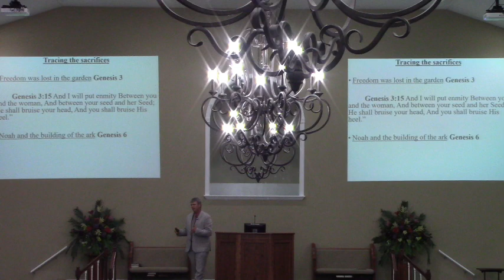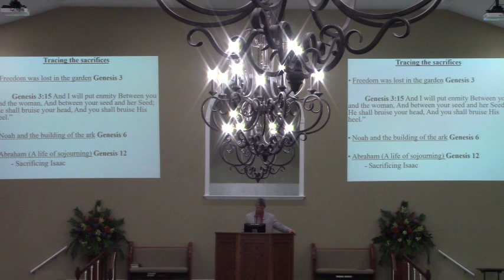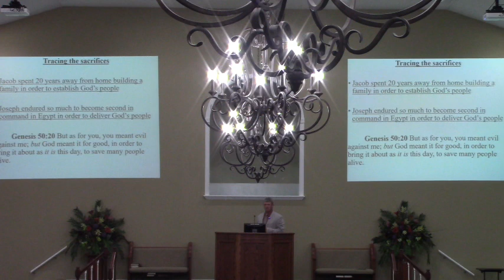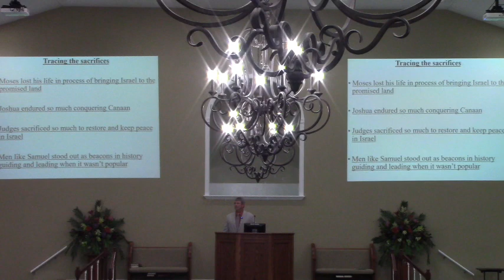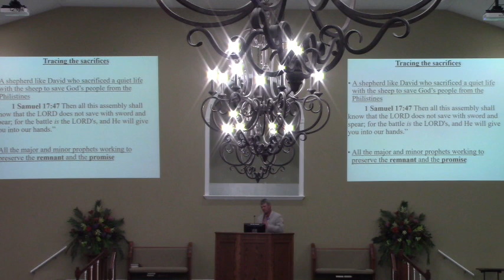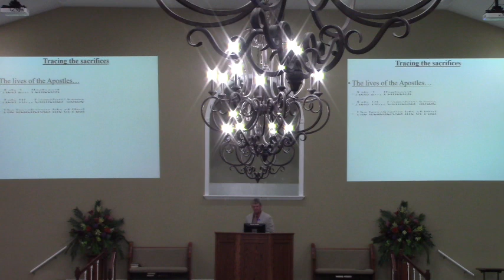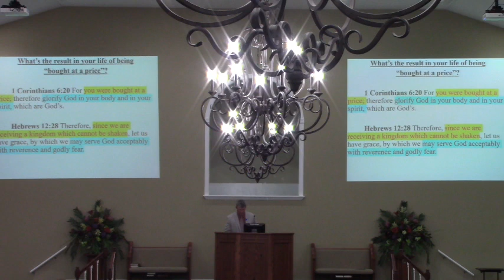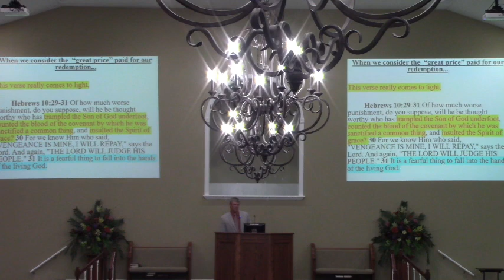O’Neal Church of Christ Daniel Tucker (Bought at a Price) pm 8/27/22